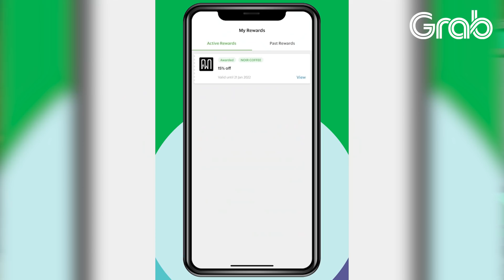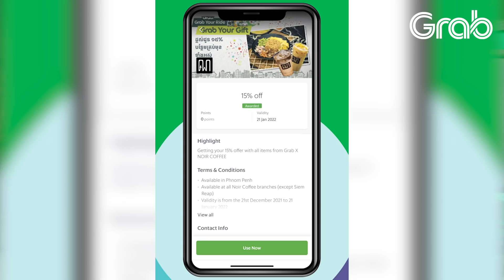ច្រឡំមនុស្ស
🎉 ដើម្បីអបរអរសាទរទីវាបុណយ Christmas ការតៀមឆ្លងឆ្នំងចាស់ ២០២១ ចូលឆ្នំថ្មី២០២២ Grab
បានសហការជាមួយដគូសហការក្នុងការផ្តល់ជូននូវកាដូពិសសសមប់អ្នកបើបស់របស់ Grab។
អ្នកបើបស់Grabទាំងអស់គន់តធ្វើដំណើរជាមួយGrabទៅកាន់ទីតាំងដគូសហការរបស់យើងមានដូចជា Nor Coffee,
Heekca, Potato Corner and Dinosaurs Aliveលោកអ្នកនិងទទួលបានការបញ្ចុះតម្លរហូតដល់ ៤០០០រៀលក្នុងការជិះGrab
ម្តងហើយលោកអ្នកក៏អាចទទួលបាននូវការបញ្ចុះតម្លបន្ថមទៀតនៅលើមុខMenuនៅក្នុងហាងផ្ទល់ផងដរ
ហើយកាន់តពិសសជាងនះទៀតនោះ អ្នកដលចូលរួមក្នុងកម្មវិធី“ Grab Your Rides, Grab Your Gits”
និងមានឪកាសឈ្នះរង្វន់ Airpod Pro រហូតដល់ទៅ3 រង្វន់ថមទៀតផង